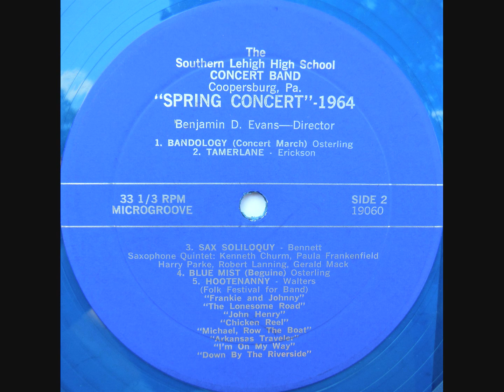1964 Southern Lehigh High School Concert Band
Benjamin D. Evans, Conductor | Coopersburg, PA